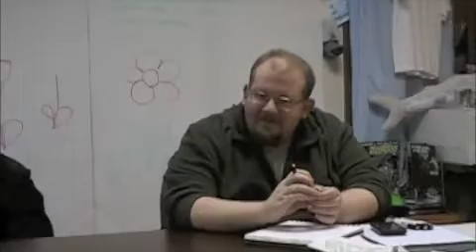Monday Night News from March 25th Monday Night Jam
Every Monday Night Since April 20th 2009! 6pm -- 8:30pm Drop in and work with comics creators from throughout CT and MA! Work on your projects! Get feedback from like-minded creators! Portfolio reviews from professionals! Find new collaborators for your projects! Artistic exercises! Penciling! Scripting! Inking! Coloring! Painting! Sketching! Lettering! A place to work. A place to play. See old friends, make new ones.